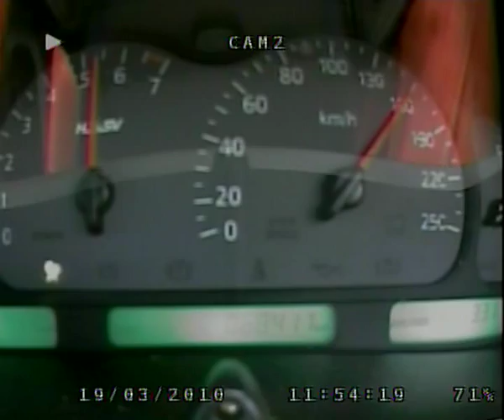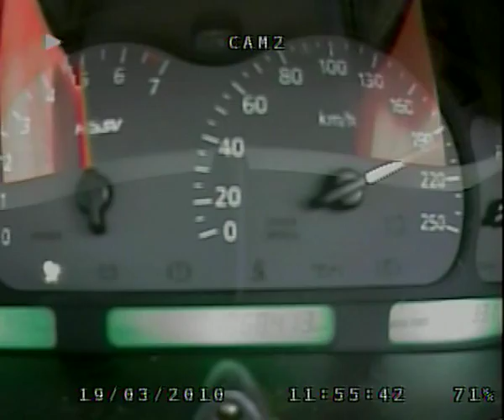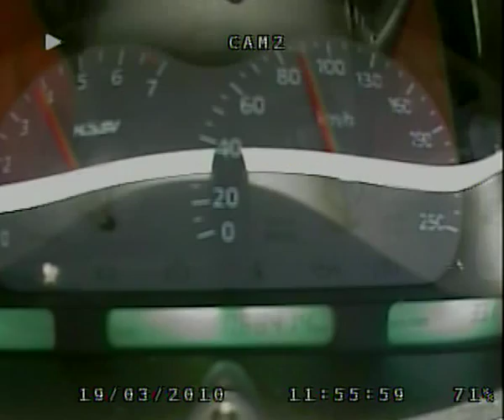Round 1 race 2 dry race. Recorded on RaceVid Extreme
This is a 4 channel DVR called the RaceVid Extreme. There is some sound missing but this was due a setting. It has 4 channels of sound so one for each video/camera. I have sorted this out now with a 4 into one connector. The quality is excellent and all 4 videos record at 25 fps.